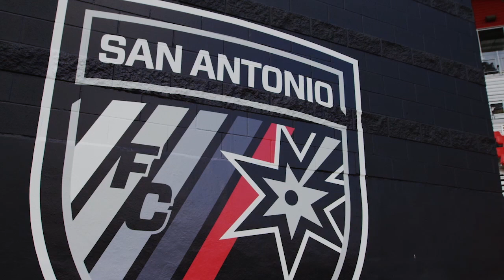San Antonio FC re-signs goalkeeper Matthew Cardone